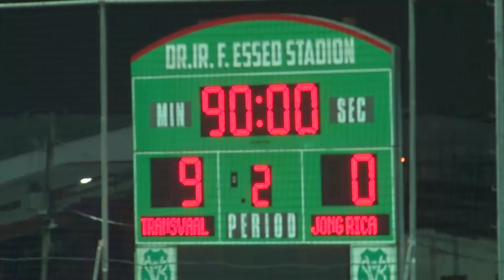SVB bekercompetitie Transvaal - Jong Rica